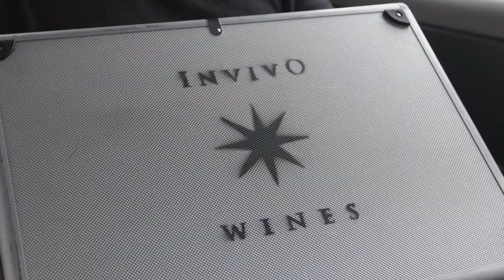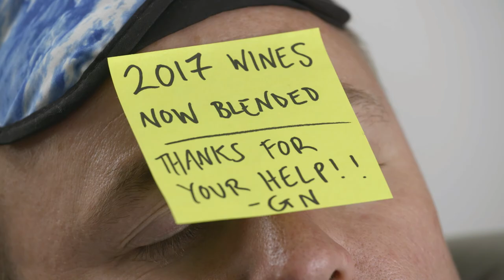Graham Norton Blends His Own Wine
In what has become an eagerly anticipated annual affair, famed talk show host Graham Norton is back with a new vintage for 2017 – but this year, he’s taken the winemaking reigns to blend his own beverage from scratch.